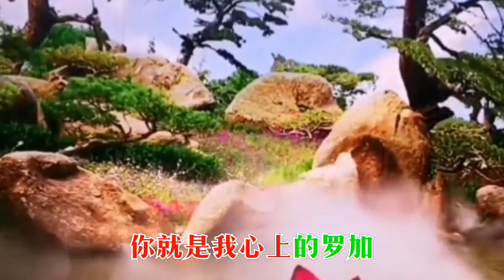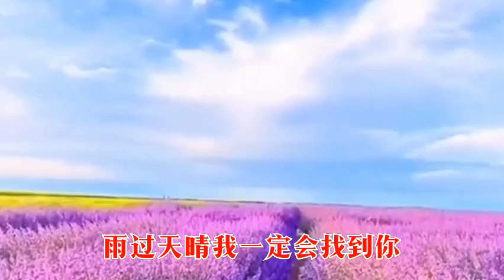《听歌赏景》：心上的罗加